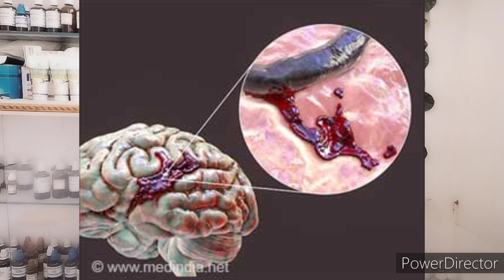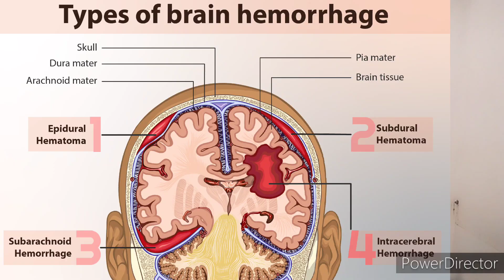BRAIN HEMORRHAGE OR Hemorrhagic Stroke and Homeopathy treatment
HELLO VIEWERS.
Here my next video hope you all like it,  if any queries ask me in comment box I will solve out...

In this video we talk about  brain hemorrageand how to deal With Homeopathy and its management.

For consultation 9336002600( whats app)
Consultation fee - 500/ only excluded medicine charge.
All telephonic consultation are paid
Mode of payment via-- paytm, UPI , G pay@ 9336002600